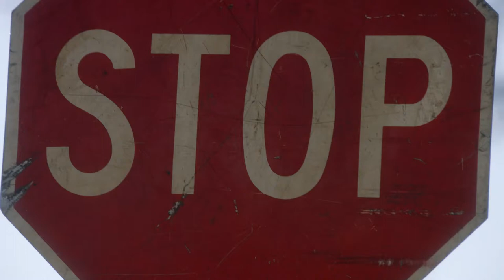9-1-1 - Athena and the Stop Sign Bandit